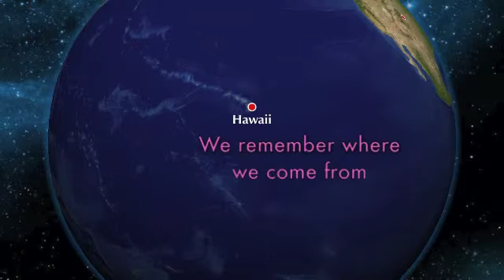Universal Kempo Karate - "Brick Breaking and Light Show"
Universal Kempo Karate - "Brick Breaking and Light Show - Universal Christmas Party 93 - Colorado Springs, CO"